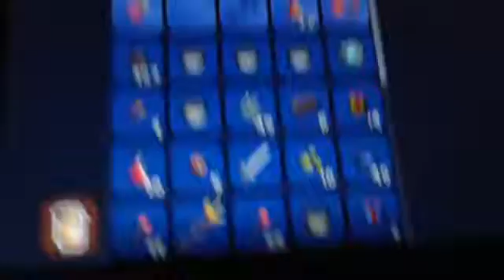Christmas terraria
Goat simulator go check it up and ninja bread cookies